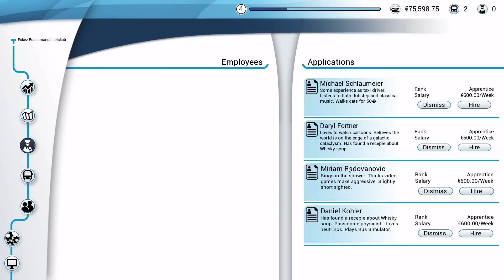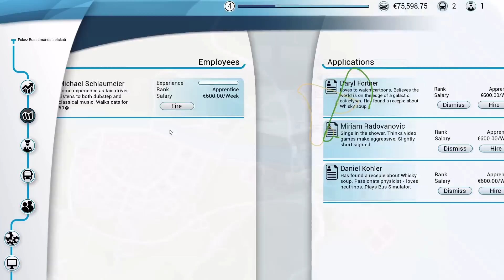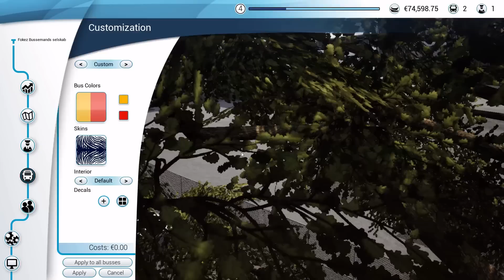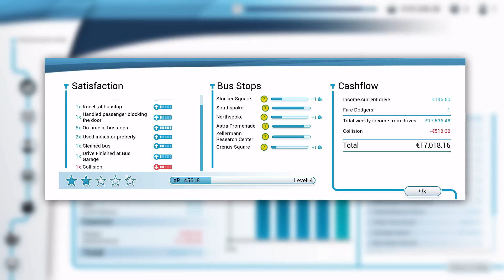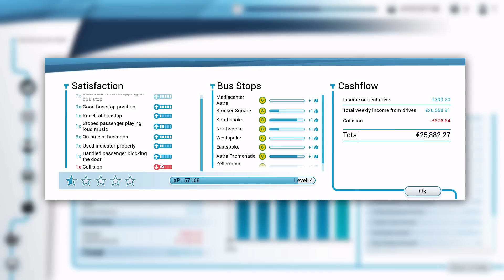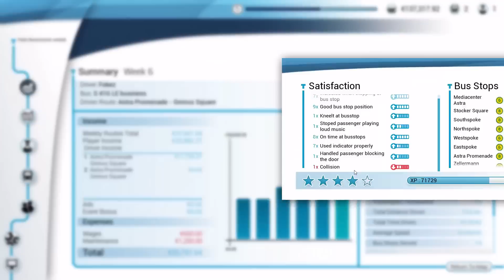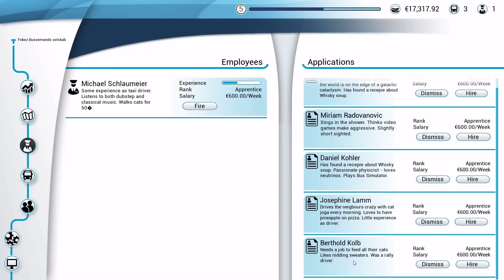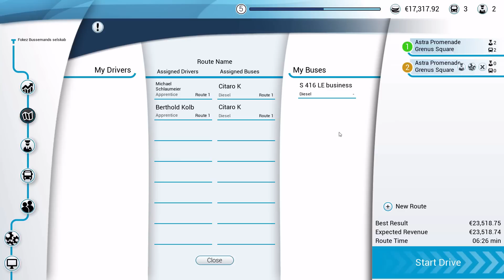KØBER NY BUS - 💲1 MILLION KRONER 💲 - BUS SIMULATOR 2018 - [#2] - [Dansk]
Den bedste BUSCHAUFFØR FOKEZ er tilbage med en HELT NY lækker LANDBUS, som er noget sværre og køre?!

Tryk på 🔔klokken🔔, hvis du vil have besked hver gang jeg laver en video.

▼ Følg mig på mine sociale medier her ▼